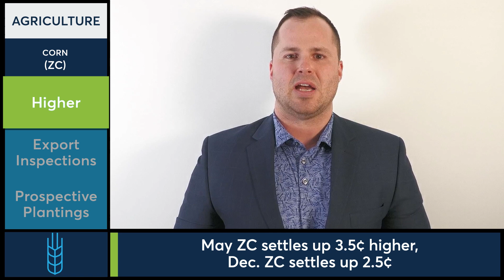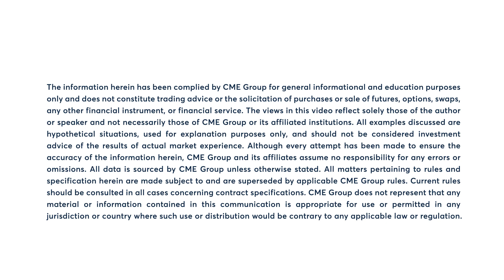May, December Corn futures close slightly higher; 3/19/24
May and December Corn futures close slightly higher. Oliver Sloup examines.